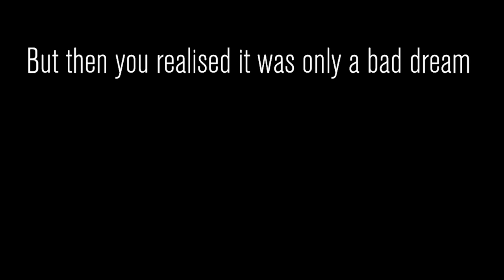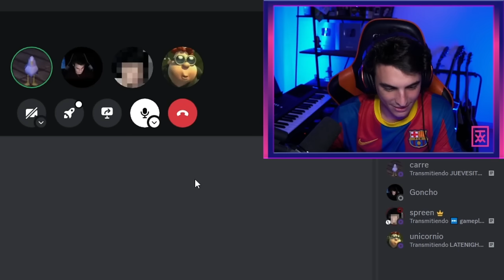grabamos videos de miedo 💀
Jugamos Content Warning con @Carreraaa @UnicornioPerro y @Spreen
• Mis canales de Youtube: